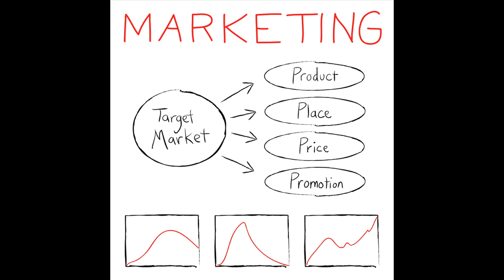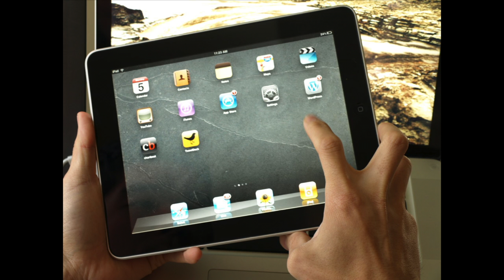VVC Blog Post January 8, 2012 - BGI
This is my first blog submission for my Values and Value Creation class at BGI. I wrote about the missing "P' in traditional marketing—people. Recorded with the Sony Alpha NEX-5N and Zoom H4N.